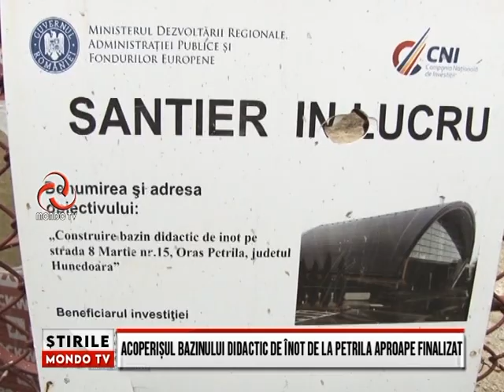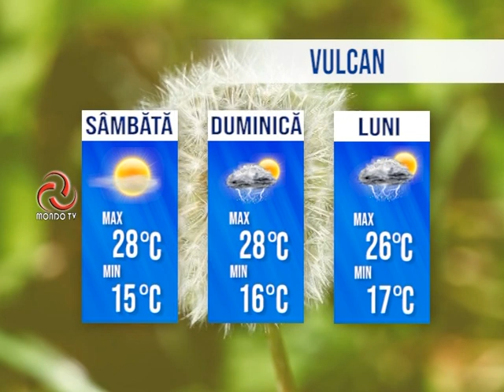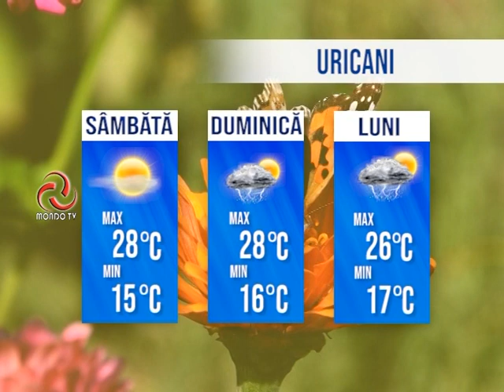STIRILE MONDO TV 21 08 2020